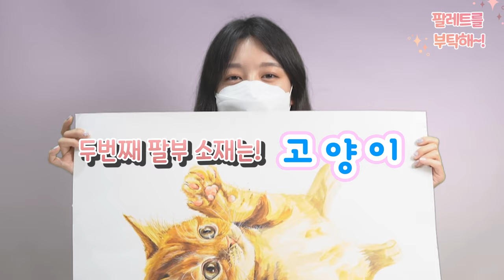[팔레트를 부탁해 2탄] 여진쌤의 고양이 그림 영상🐱/고양이 기초디자인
마카롱에 이어 여진쌤의 팔레트를 부탁해 2번째 시간은 서울여대 기초디자인에서도 출제된 "고양이"그리기 입니다! 재밌게 시청해주세요:)